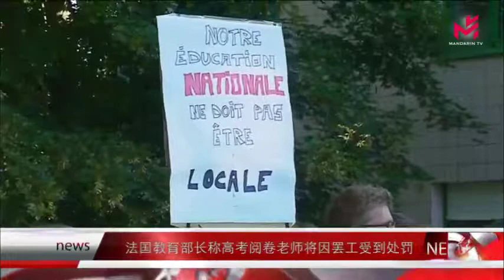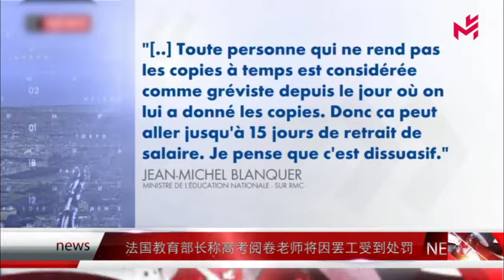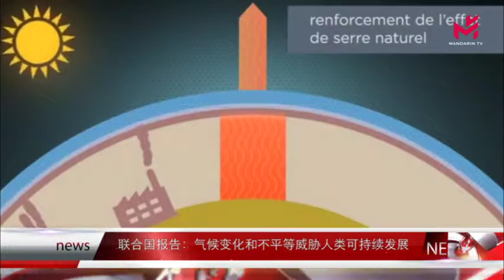News express 时事快讯 12/07/2019